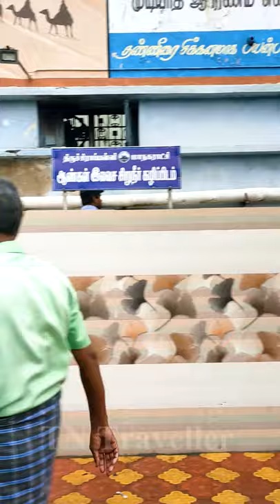Trichy Bus Stand Toilet